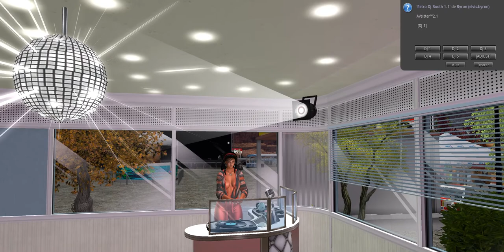SL- Petite balade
Chez Byron